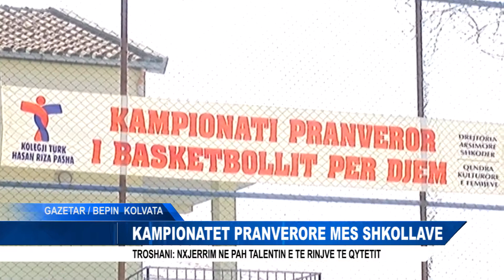KAMPIONATET PRANVERORE MES SHKOLLAVE